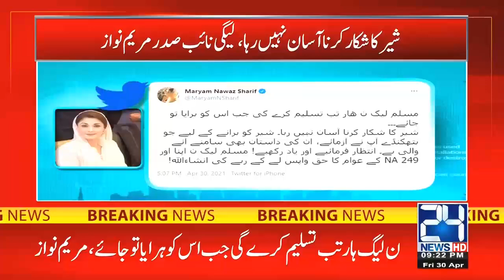Wait And Watch!! Maryam Nawaz Angry Tweet On NA 249 Election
24 News HD is one of the leading news channels of Pakistan bringing you the latest current affairs from Pakistan and around the world.  Live National Assembly and Senate Session.